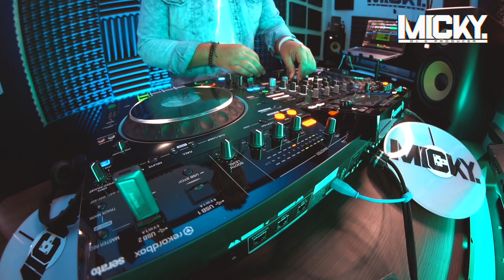Reggaeton Mix 2020 | #2 |By @DJ MICKY Bo.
Y te paso el audio del mix en alta calidad 🙌🏻
Inbox: